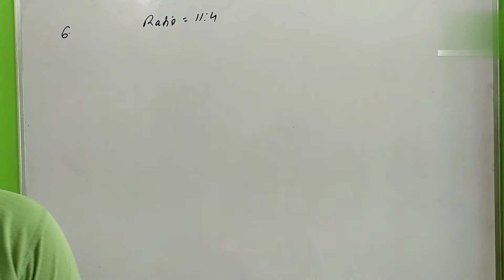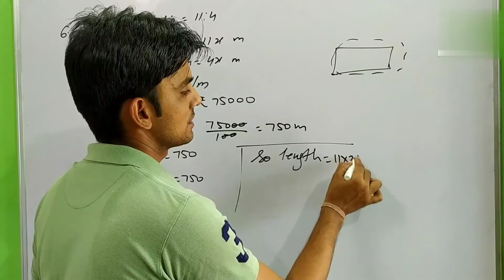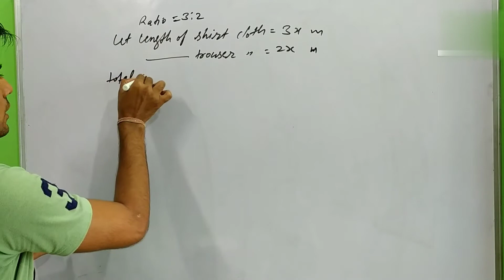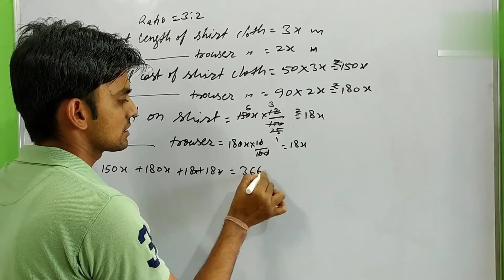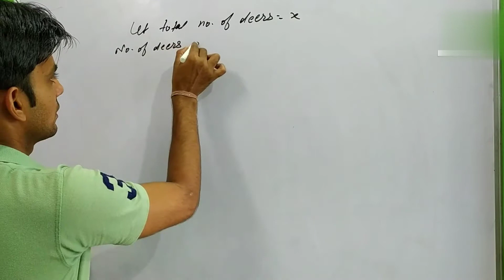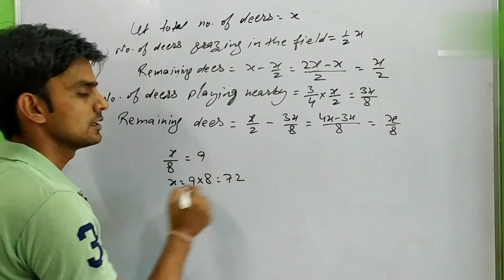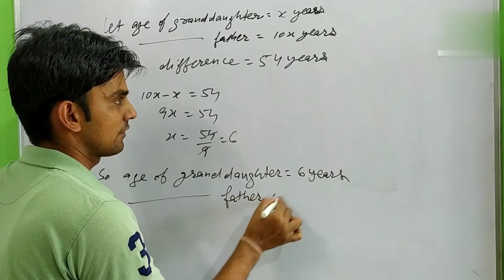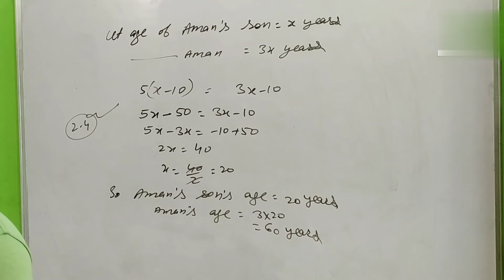8TH NCERT MATHS EX. 2.4 , Q.NO. 6 TO 10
Exercise 2.4 completed in 2 parts. This is the 2nd part.

Exercise 2.2 , part - 1 देखने के लिए नीचे दिए गए लिंक पर क्लिक करें. 👇👇👇👇👇

Exercise 2.2 , part - 2 देखने के लिए नीचे दिए गए लिंक पर क्लिक करें. 👇👇👇👇👇

Exercise 2.2 , part -3 देखने के लिए नीचे दिए गए लिंक पर क्लिक करें. 👇👇👇👇👇

Exercise 2.4 , part - 1 देखने के लिए नीचे दिए गए लिंक पर क्लिक करें. 👇👇👇👇👇